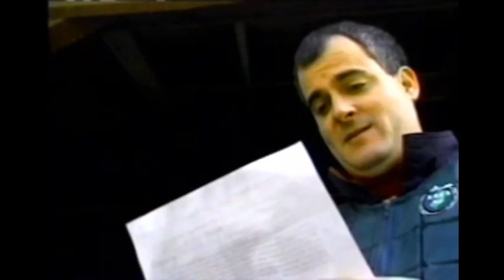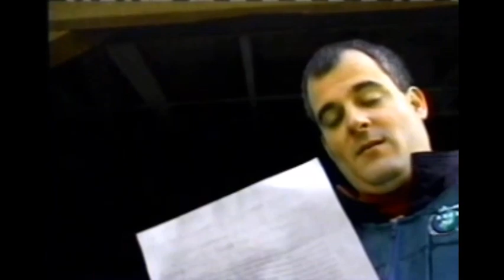1997 Garden State Park DAVE BRUNER-SARAH ATLAS